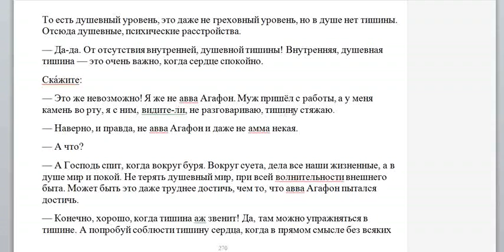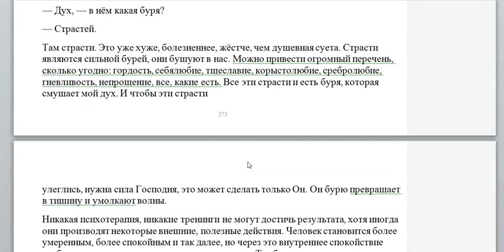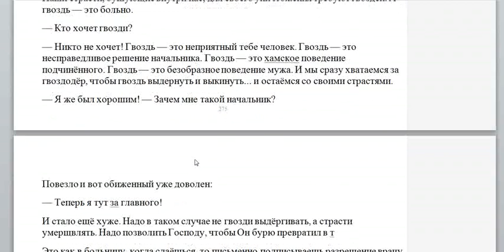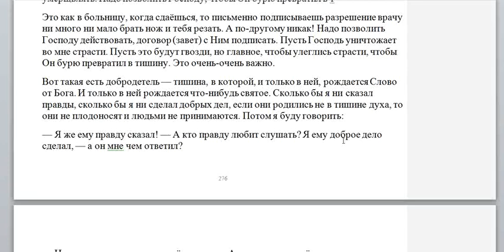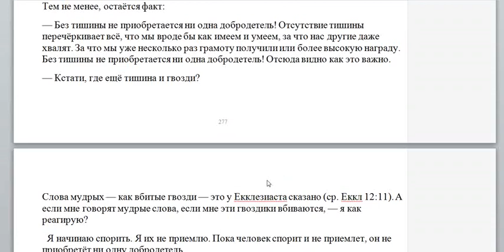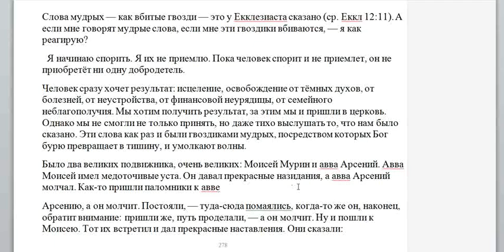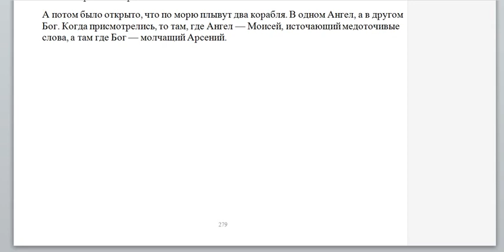о. Геннадий Фаст. Тишина. Читает Игорь Дыбунов